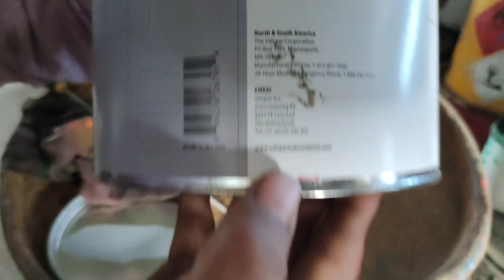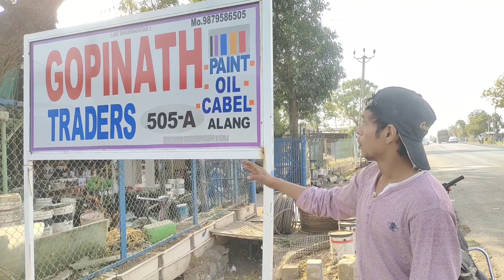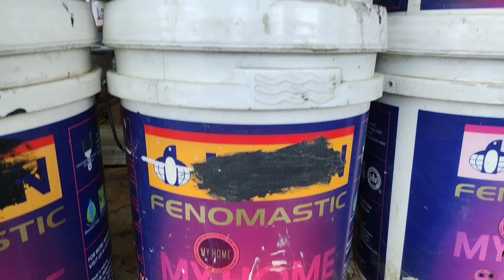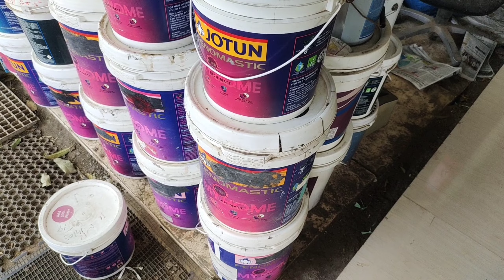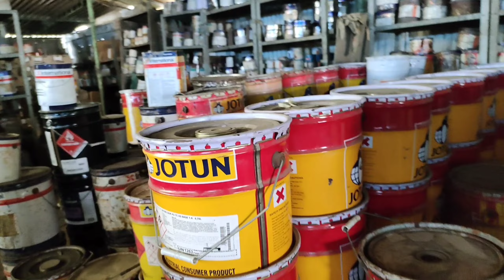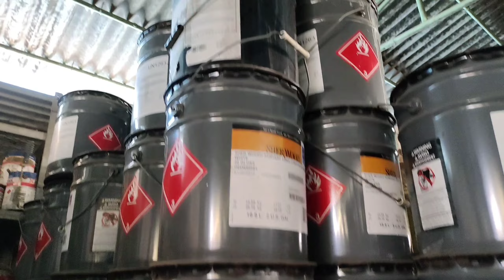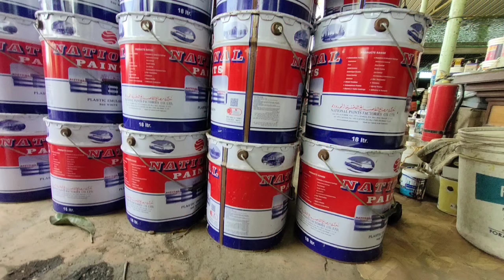Alang ship ka color मार्केट || आप को जो कलर जहिए वो मिल जाएगा ओभि एकदम सस्ते में...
please Bhai log supporting in Village boy vlog..

आपको अलंग मे से  शिप का कलर पेंट और दीवार पेंट मिल जाएगा, ओभी एकदम सस्ते में.

आप को  किलो के हिसाब से भी मिलेगा litter के हिसाब से भी मिलेगा...

add, plot name GOPINATH TRADERS

Alang ship yard,Alang,dis, Bhavnagar ( Gujarat )

अगर आप लोगों को हमारा वीडियो अच्छा लगे तो please

ओर बाजु में दिए बेल को प्रेस करे जिसे आप हमारे हर विडियो देख सके...

धन्यवाद... आभार..village boy...